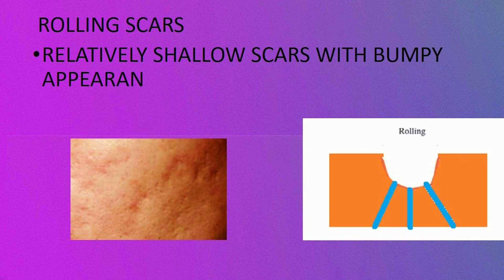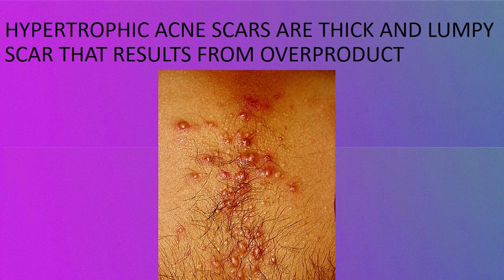How To Treat Different Types of Acne Scars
Acne scars
Improper management of  red tender pimples, pus collection, bacterial overgrowth results in acne scar production.Hence  delay in appropriate management is more likely to result in significant scarring.
If you don’t properly take care of acne it can cause “permanent scarring” .
after active formation it is difficult to treat , the best thing is to prevent it.
you can see my video on acne treatment, prevention is better than cure.
a sanitary environment is crucial, post comedon extraction care is also important to prevent scarring.

acne scars not only problem in surface of skin inner structures also called the dermis, is affected.
 there are 4 types of acne scars based on depth and width
number1 ice pick scars,
ice pick scars formed with a distinct outline, they look like a breakup with an ice pick
Number 2 Box scars are
Broad box-shaped scar with sharp edges
Number3 rolling scars are
Relatively shallow scars that give the skin a bumpy appearance
Number4
Hypertrophic acne scars are thick and lumpy scar that results from overproduction of collagen.